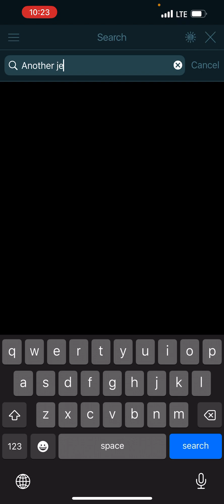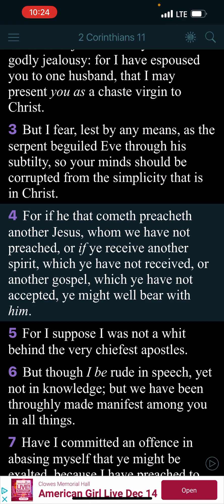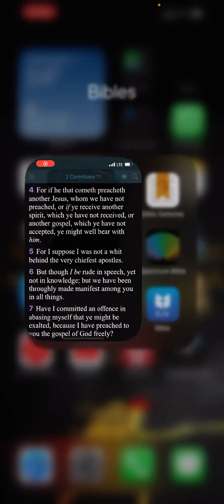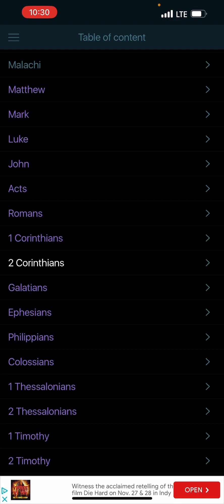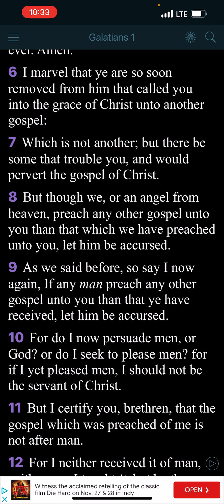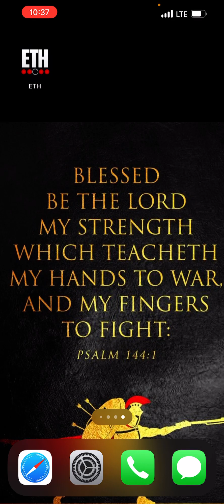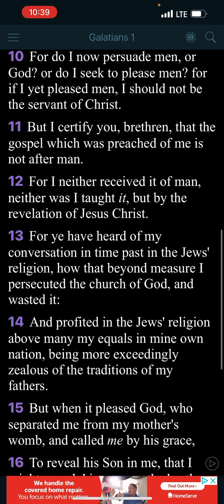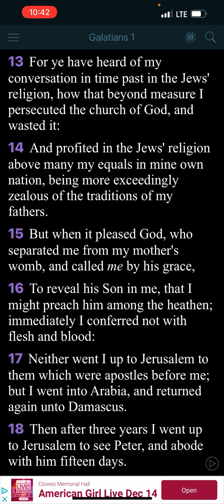PT1 THIS IS WHY IT IS IMPORTANT TO…